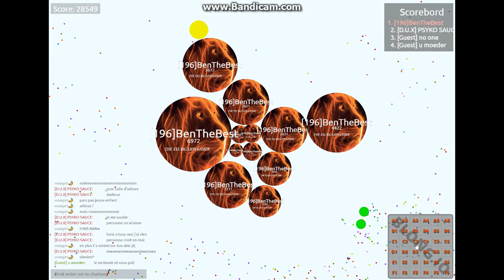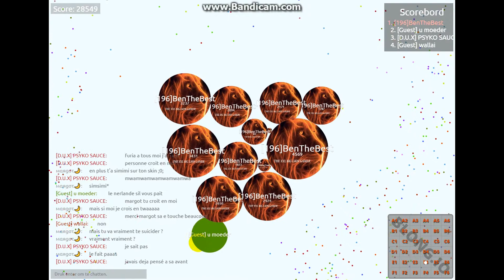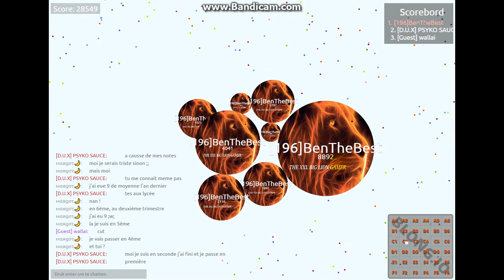ja en alweer een nieuwe video blong io met [196]BenTheBest